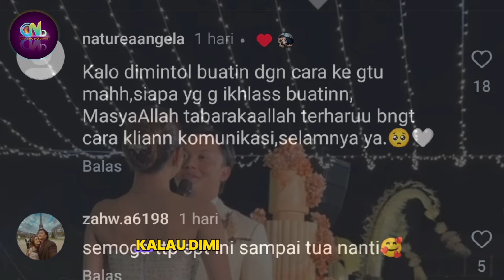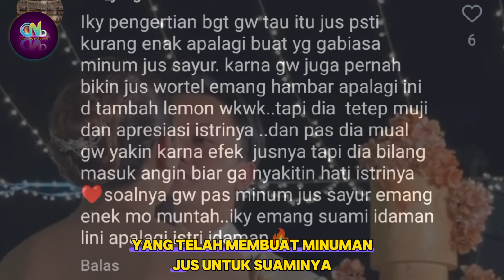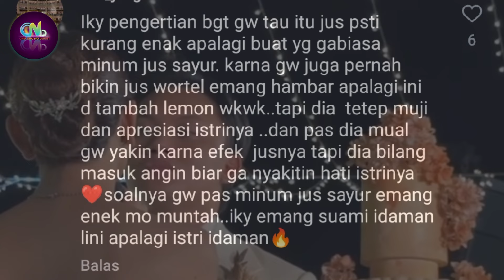Mahalini Rizky Febian Terbaru Romantis - Sikap Rizky Febian Tidak Ingin Menyakiti Mahalini, TERBUKTI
Artis Indonesia

Sumber :

- IG Story

Backsound :

- Musik Youtube